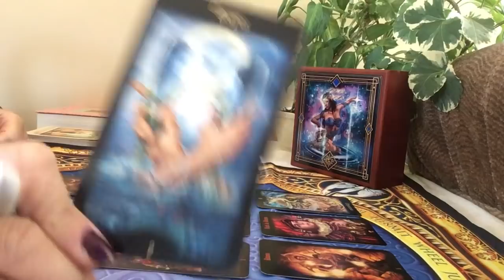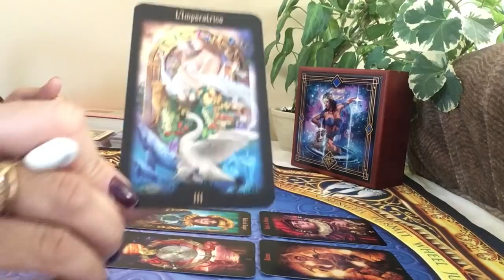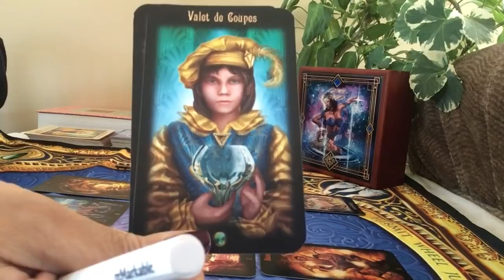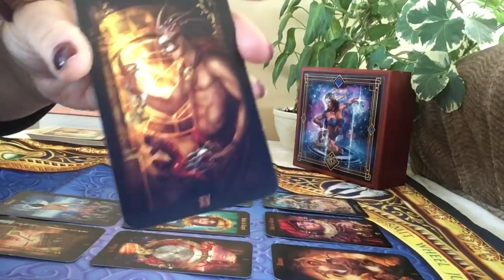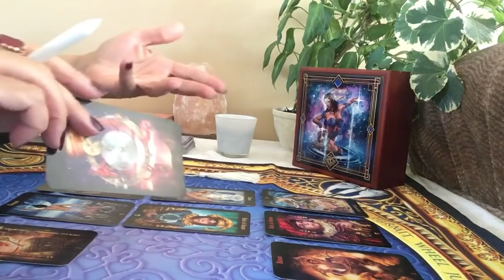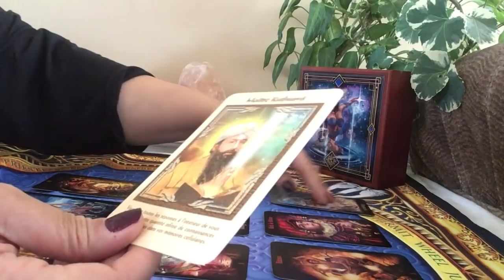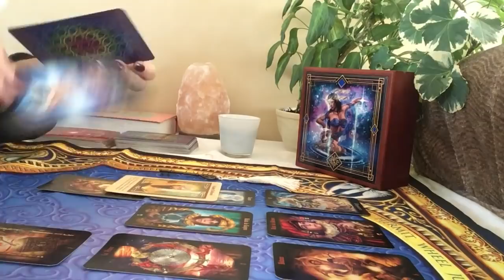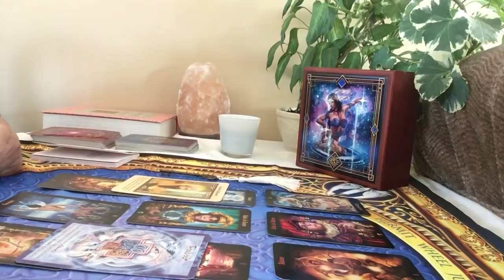Taureau Énergies du mois de mars 2019